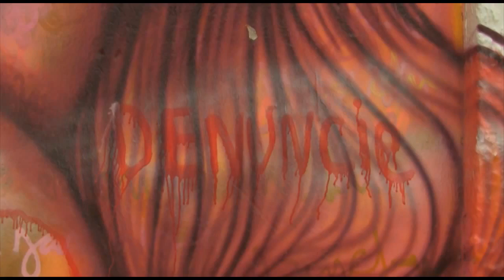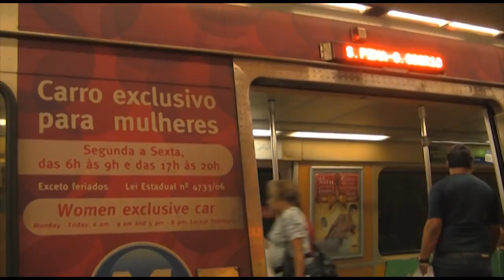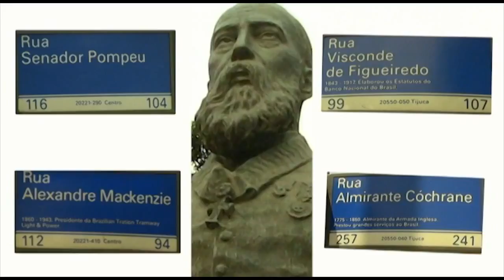As desigualdades de gênero na cidade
A casa, a calçada, o poste, o muro, a poluição, a praça pública: tudo isso é parte da cidade. E interfere, consciente ou inconscientemente, na vida das mulheres. O vídeo produzido pela FASE Rio estimula reflexão sobre desigualdades de gênero e a formação das nossas cidades. E provoca agir sobre as políticas públicas com o objetivo de construir cidades de todos os homens e de todas as mulheres.